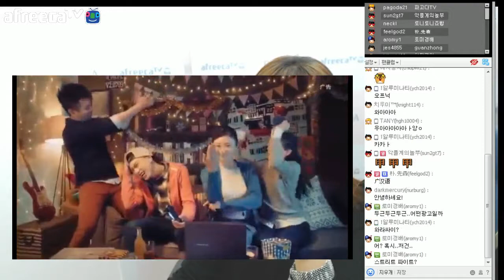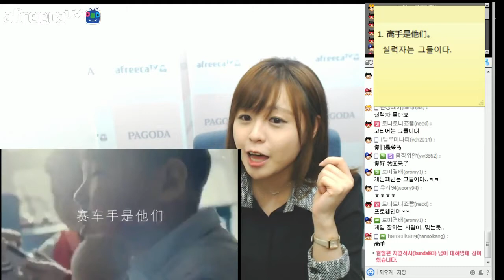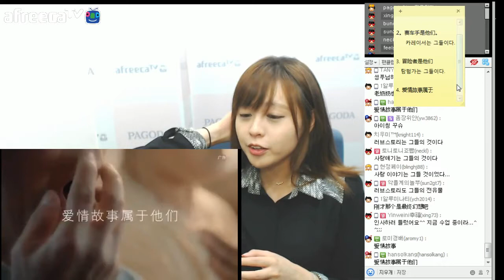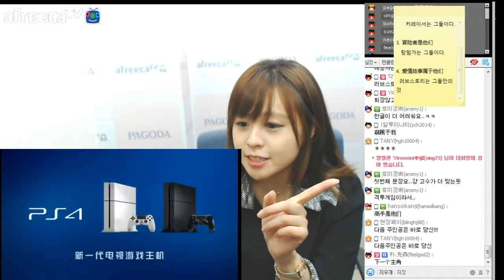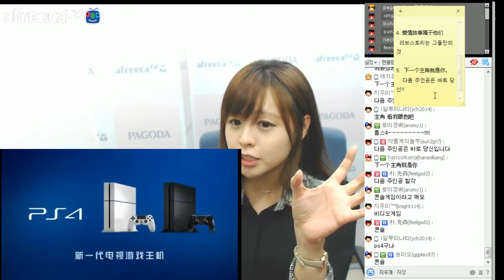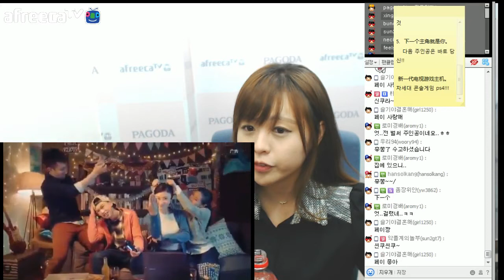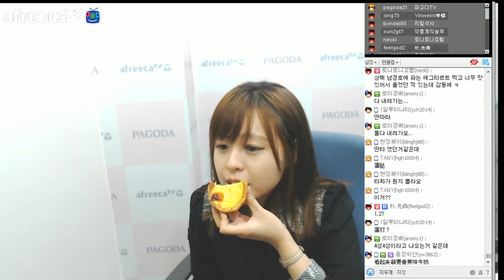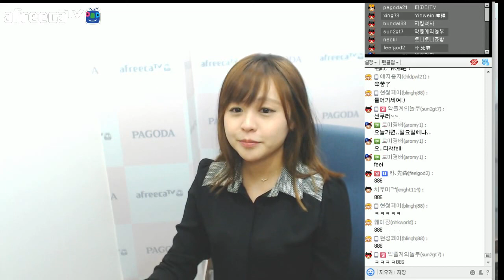파고다] 중국어 Bj Pei - 파고다에 광중국어가?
중국어는 pei와 함께 공부해요~♥
아프리카 파고다TV 바로가기